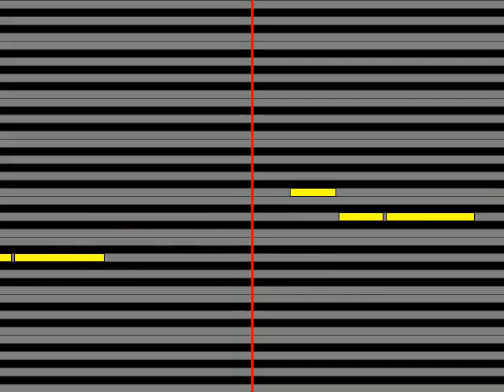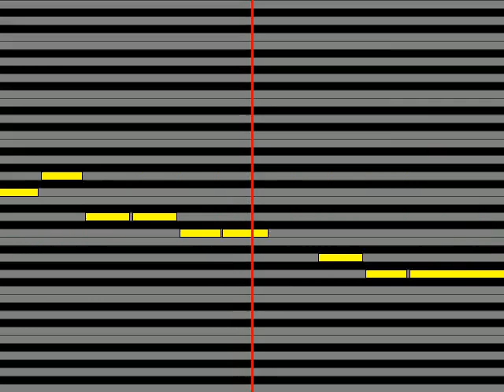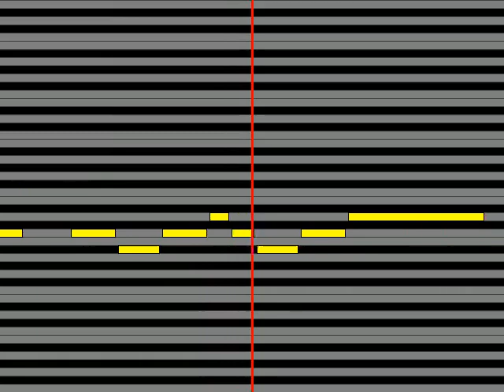【ガイドメロディ】 シド 面影